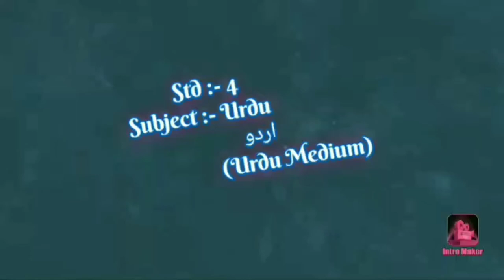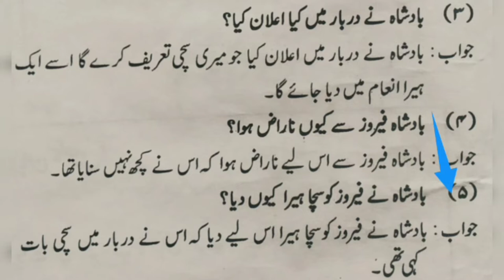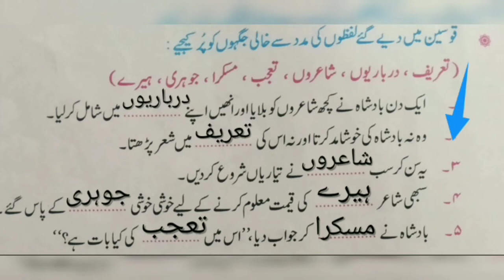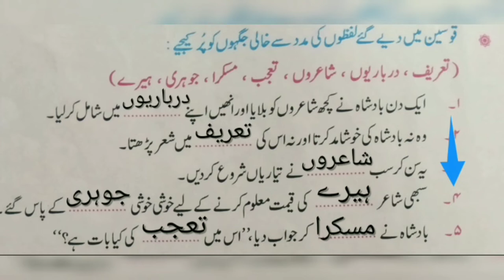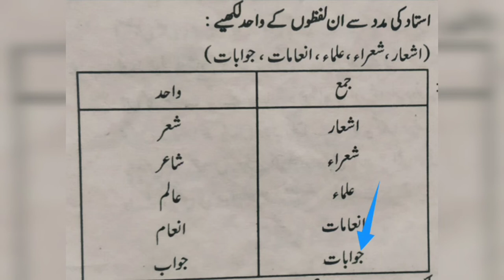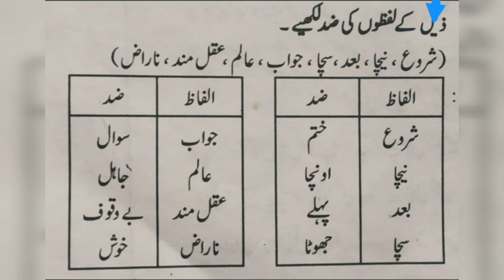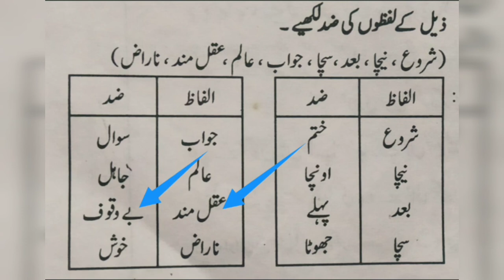Std-4, Subject→Urdu, Lesson no.23→ سچّائی کا انعام , Questions and Answers (سوالات اور جوابات)